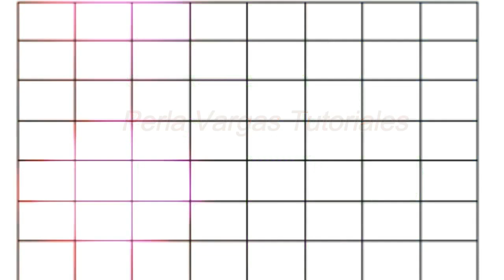corazon san valentin 2020 pate de detras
hola chicas les subo esta parte del arete de una forma mas pausado  en mostacillas 8 y cristales 6 para que lo puedan apreciar mejor .a solicitud de ustedes .